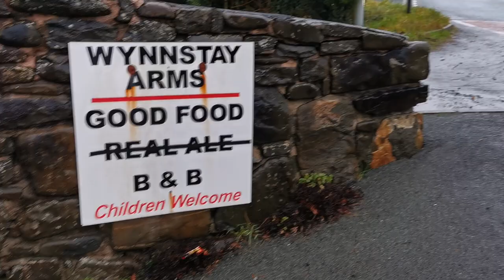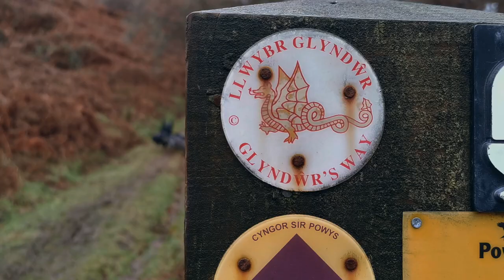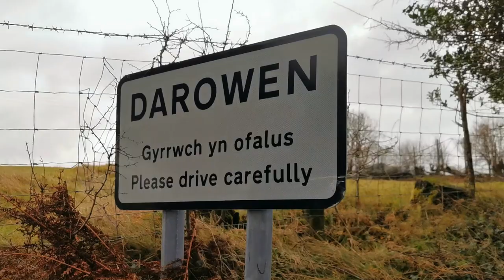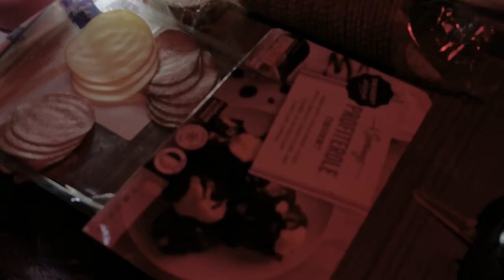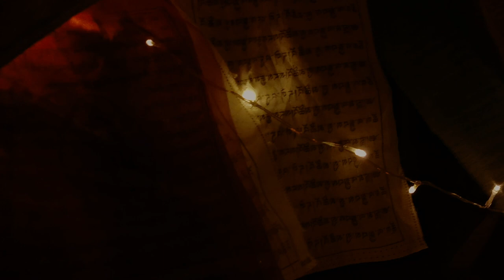Bear Bones Bikepacking Winter Event 2022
I've been part of this gaggle of folk for quite some time now. Each year Stuart organises a place to start and finish (the rest is up to you) to kick off the year of bikepacking in January.

It's such a great event, though not all have this amount of luxury!

As a rule, I usually avoid fire, mostly because I can't be trusted, but this fire was in a proper indoor fire pit, away from trees, dry grass, and animals (except us, obviously). I accidentally put someones drying sock on the fire which was attached to a splinter on some wood that was waiting it's turn in the fire. Luckily, the "Sock Cookers" themed socks we got at the start made a useful gift to cover the desocked.

This was the first trip of 2022, it's going to be a big year for bikepacking and this was a fantastic way to kick it off!

Have a look at the "Welsh Ride Thing" for late April this year, get your kit together, and sign up!

🍕If you enjoyed the film, you can now buy me a slice of pizza to show your support!

-Allen